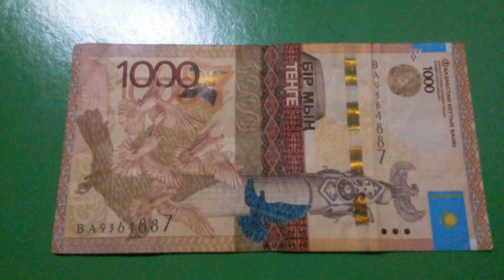БАНКНОТА 1000 ТЕНГЕ № серии ВА9364887 на зелёной поверхности Пятнадцатого Марта - ДЕНЕЖНЫЙ ПОТОК